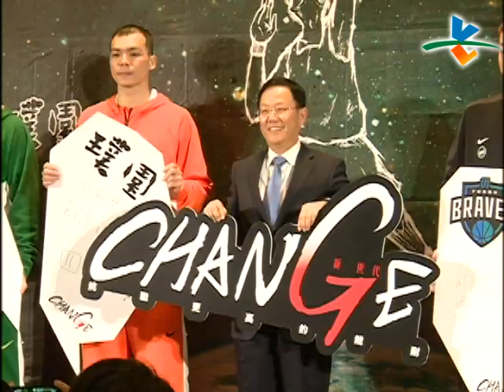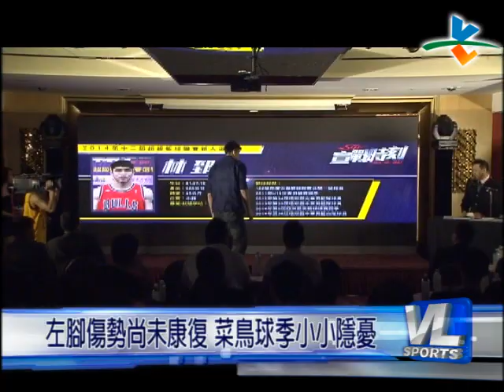11/19 臺灣銀行再出發 林郅為備受期待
SBL新球季即將開打，七支球隊都喊話準備就緒，其中上個球季墊底的台灣銀行，更是從4月就展開集訓，狀元郎林致為喊話沒有適應的問題，也很期待交手其他球隊長人甚至洋將．

林致為表示雖然熱身賽的強度，一開始有點震撼，不過這兩年包括亞洲盃.瓊斯盃的國手資歷，讓他心態更加成長，碰頭前輩不會害怕．